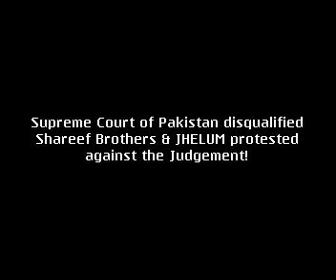JHELUM: PML-N Protest against PCO Judges & Governor Rule!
JHELUM: PML-N Protest against PCO Judges & Governor Rule at SHANDAR CHOWK, on 26-02-09.

Reported by YUSUF RAZA DHANYALA,
District Reporter:
DUNYA NEWS
Pakistan.

0092-331-PUNJABI
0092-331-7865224